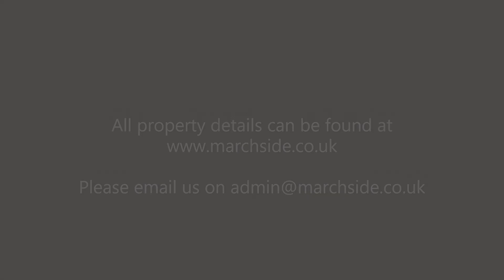Marchside Property - Bryson Road 51/4